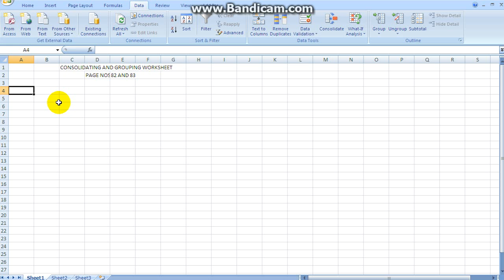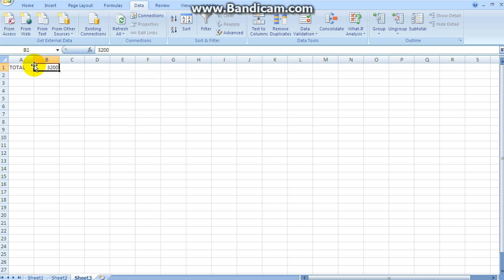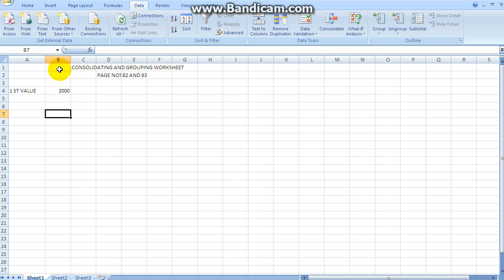Consolidation and Grouping of Work sheets